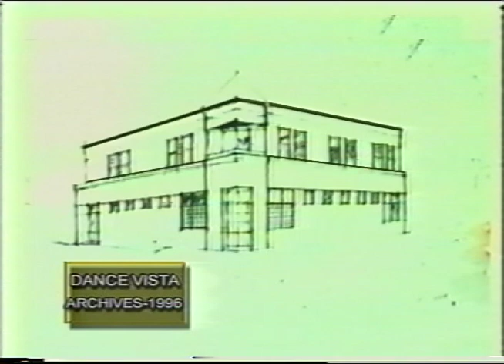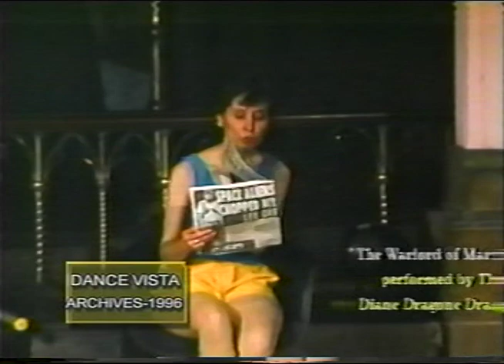Kennedy Dancers Dance Vista History of Italy and Warlord of Marion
Kennedy Dancers from the 1990's at Grace Church celebrating in an original celebration... "The History of Italy in 30 minutes, featuring Susan Murphy, Mayor Bret Schundler, former Mayor Gerry McCann, former freeholder Ma\urice Fitzgibbons (As Michaelangelo), Joan Quiglweey as Sophia Loren and more! Also, the Kennedy Dancers original choreography celebrating Ray Skop. "The Warlord of Marion" Choreography by Diane Dragone Story bu Tom Horan and Diane Dragone.